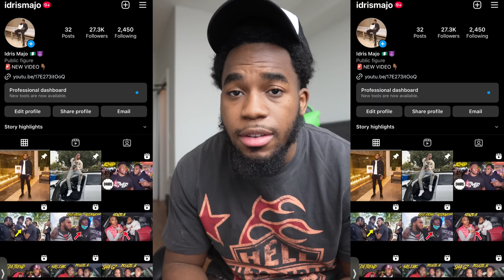I Lined Dougie B Up With His Biggest Opp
Twitter Richh x Jenn Carter (41) - Penthouse (Official Music Video),drill rappers,Jenn Carter,tata,buba,100x,family,friendly,Telling Drill Rappers Their Music Is Trash,Trying To Find My Wife In Miami!,deshae frost,I’m Never Leaving Miami! *Spring Break Edition*,Miami,spring break edition,Testing Strangers Diamonds in Miami Florida! **exposed**

I CALLED SDOT GO IN FRONT OF DOUGIE B AND THIS HAPPENED... *THEY MEET UP*
72 Hours In Miami With Drill Rappers *Spring Break Edition* Ft Kyle Richh Jenn Carter Tata
Idris Majo
Buba100x
Kai Cenat
bandmankevo
SAY CHEESE!
Kanel Jospeh
Kai Cenat Live
D’Aydrian Harding
20 YouTubers Stand Face To Face & Play Smash Or Pass!
Kissing Strangers
8 Girls & 8 Boys Smash Or Pass Each Other In Las Vegas!
Trying To Find My Wife In Miami!